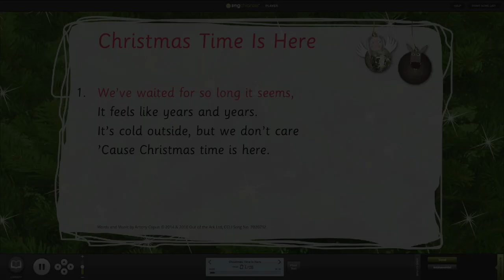Christmas Time Is Here from Baubles! Nativity Musical with Words on Screen™